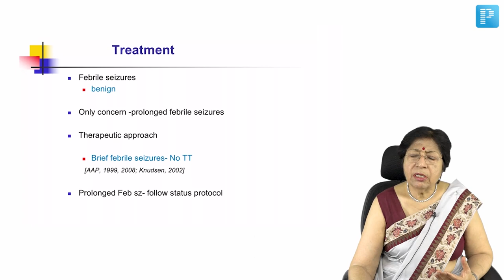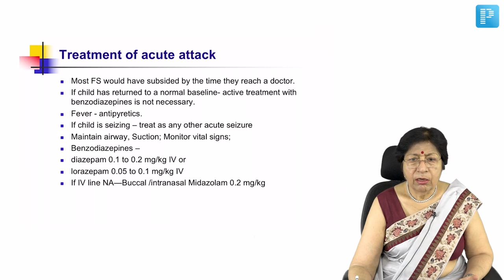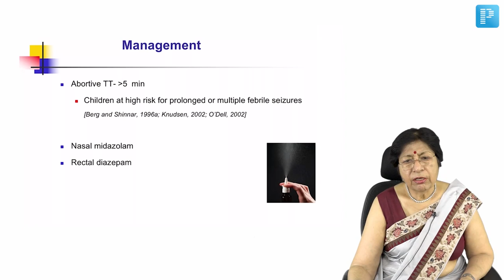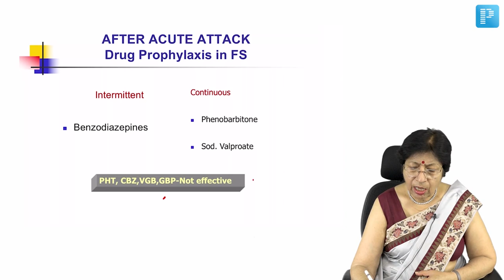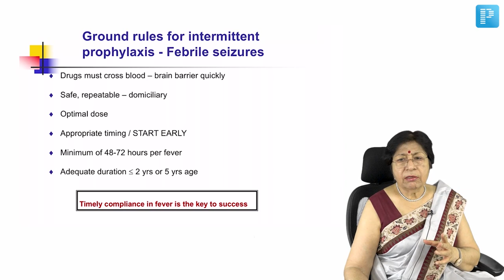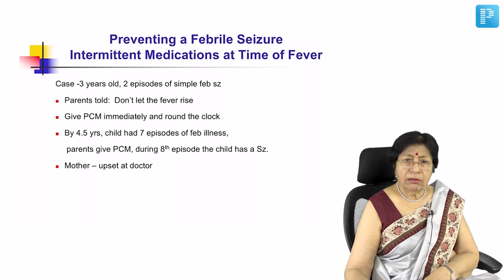Treatment of Febrile Seizures | Dr. Pratibha Singhi | Pediatric Neurology | NEET SS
In this video, watch Dr. Pratibha Singhi deliver an elaborate lecture on "Treatment of Febrile Seizures" to help in the preparation of Super Speciality in Pediatrics.